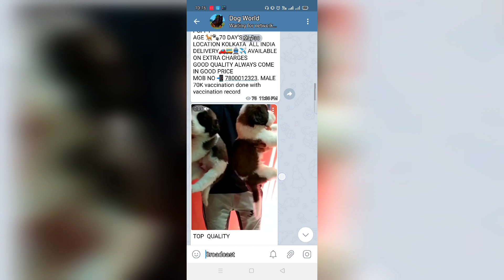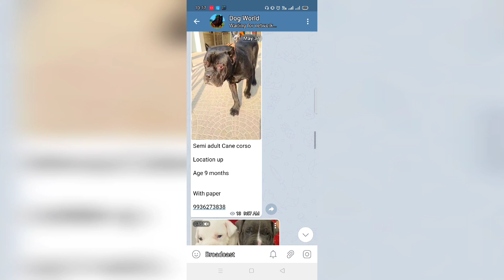Show Quality Long Coat German Shepherd & Golden Retriever Dog For Sale. | KCI Registered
About Topic
In this video you will see a High and Brillant quality  Fully Double Coat German Shepherd Dog & puppies